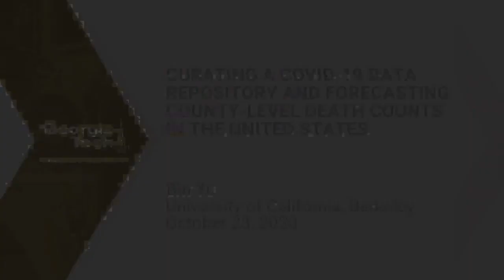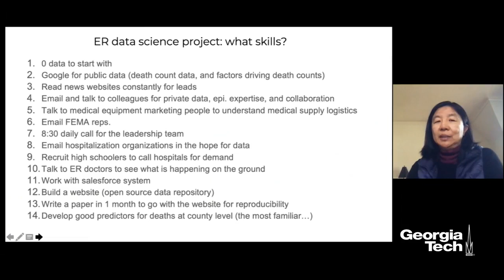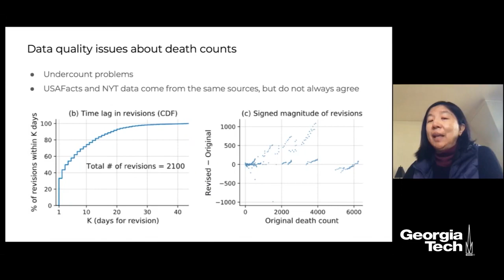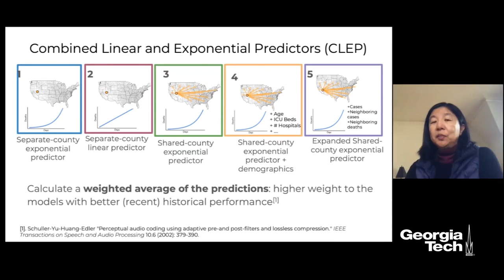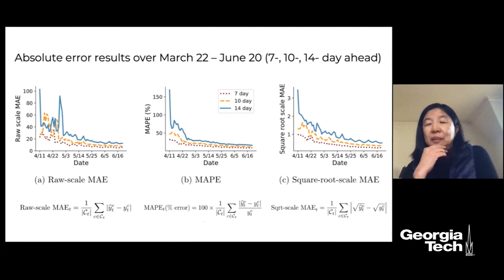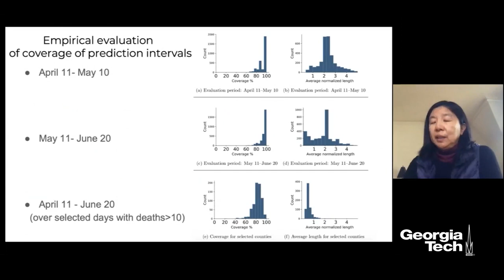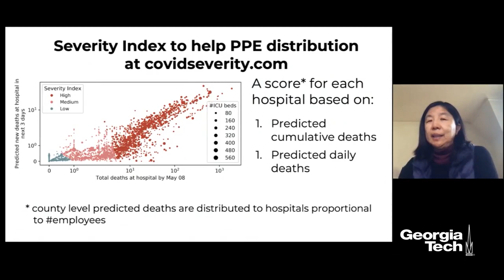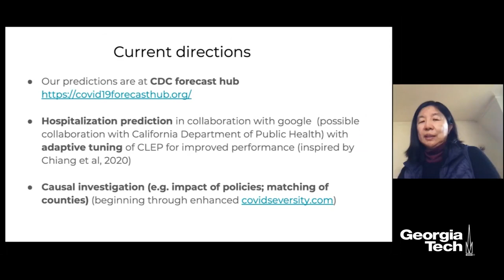Bin Yu: Curating a COVID-19 Data Repository and Forecasting County-Level Death Counts in the US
Guest Talk by Prof. Bin Yu (Stats, UC Berkeley)